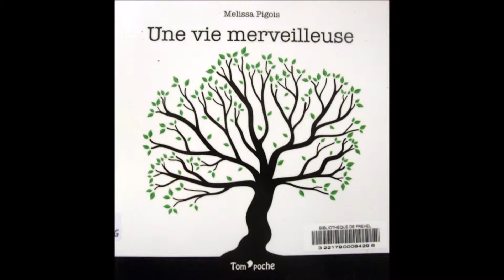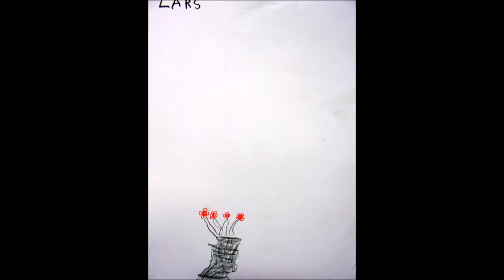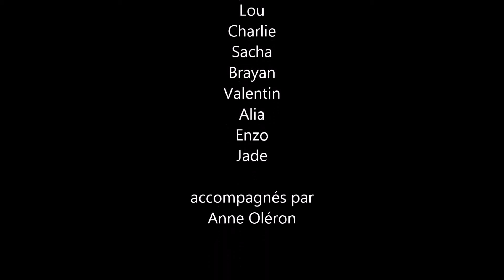Ma vidéo éditée